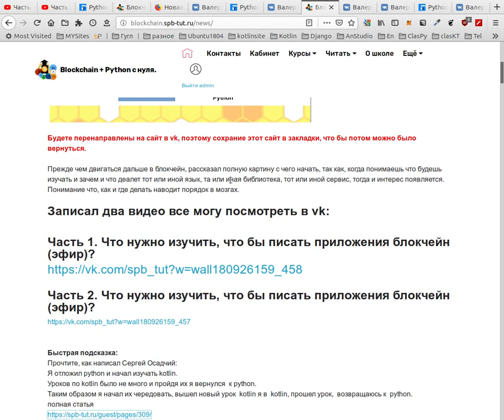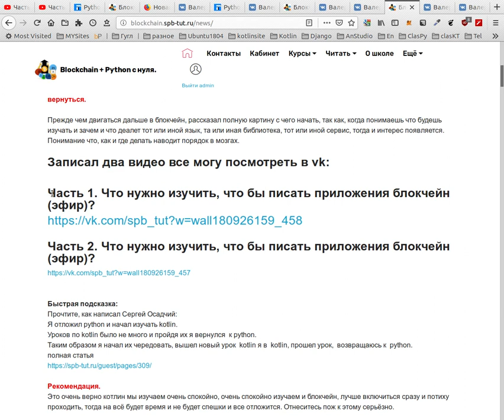Что бы писать приложения блокчейн (эфир), что нужно - полная картина.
Прежде чем двигаться дальше в блокчейн, рассказал полную картину с чего начать, так как, когда понимаешь что будешь изучать и зачем и что деалет тот или иной язык, та или иная библиотека, тот или иной сервис, тогда и интерес появляется. Понимание что, как и где делать наводит порядок в мозгах.

Записал два видео все могу посмотреть в vk:

Часть 1. Что нужно изучить, что бы писать приложения блокчейн (эфир)?

Часть 2. Что нужно изучить, что бы писать приложения блокчейн (эфир)?

Быстрая подсказка:
Прочтите, как написал Сергей Осадчий:
Я отложил python и начал изучать kotlin.
Уроков по kotlin было не много и пройдя их я вернулся  к python.
Таким образом я начал их чередовать, вышел новый урок  kotlin я в  kotlin, прошел урок,  возвращаюсь к  python.

Рекомендация.
Это очень верно котлин мы изучаем очень спокойно, очень спокойно изучаем и блокчейн, лучше включиться сразу и потиху проходить, тогда на всё будет время и не будет спешки и все отложится. Отнеситесь пож к этому серьёзно.